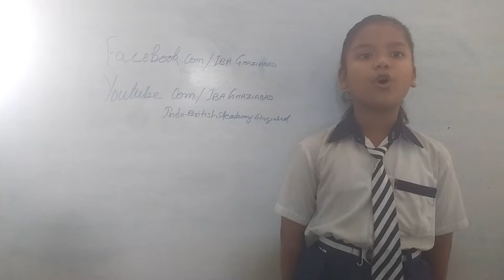PREPOSITIONS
INDO BRITISH ACADEMY GHAZIABAD
SPOKEN ENGLISH
USE OF - FROM
DEFYING ODDS OVERCOMING OBSTACLE ACHIEVING GOALS